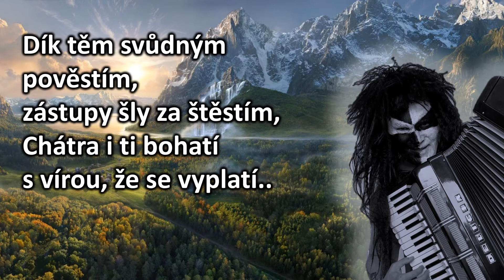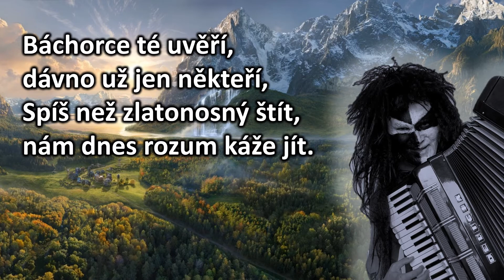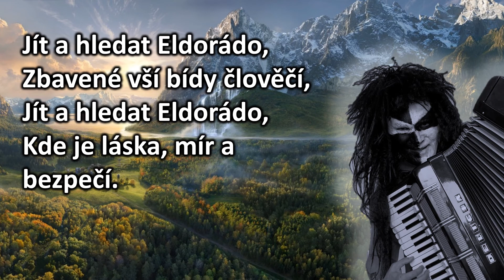ELDORADO - Matuška / akordeon cover (to musíte vidět - verze 2020)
Fantastická skladba Eldorádo / Waldemar Matuška - nyní v akordeonové verzi.

ELDORÁDO - Waldemar Matuška / akordeon cover (2020)

Text písně:
V dálných dálkách v zámoří,
ční prý zlaté pohoří
Příchozího pohostí
Nádherou a hojností.
Dík těm svůdným pověstím, zástupy šly za štěstím,
Chátra i ti bohatí s vírou, že se vyplatí...

Jít a hledat Eldorádo,
Zbavené vší bídy člověčí,
Kde je láska, mír a bezpečí.

Báchorce té uvěří, dávno už jen někteří,
Spíš než zlatonosný štít, nám dnes rozum káže jít.

R: Jít a hledat Eldorádo,

Protože my už dávno víme, že nad zlato a bohatství je moudrost a uvážlivý čin,
že Eldorádo není kdesi v dálce, ale docela blízko - v našich srdcích a v našem myšlení.
Takže jeho pravé jméno je svoboda, pravda a porozumění.
Nosíme je v sobě a ptát se na ně je naše přirozená povinnost.